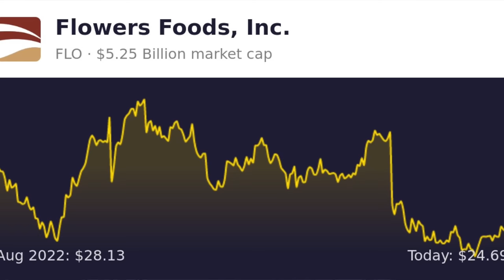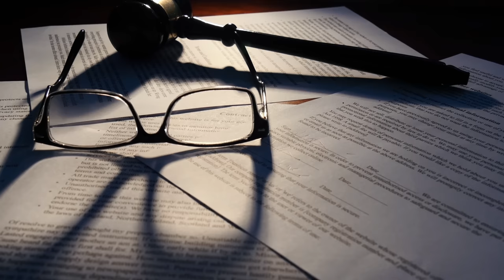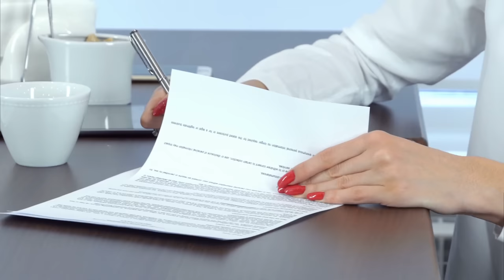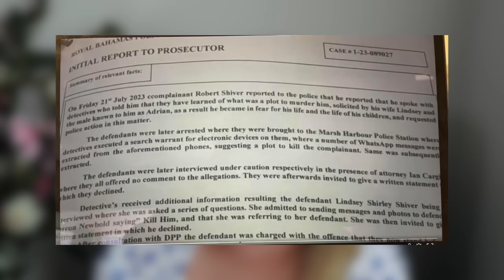Wife Arrested For Murder for Hire Plot | "KILL HIM" Lindsay Shiver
"The Georgia housewife accused of plotting to murder her husband with the aid of her Bahamian boyfriend and an alleged hitman broke her silence Friday in exclusive comments to The Post .
“It’s been really tough,” Lindsay Shiver said wearily as she checked in with authorities at a Nassau, Bahamas police precinct — a requirement of her $100,000 bail agreement. Looking freshly made-up and with her first change into fresh clothes in over a week, Shiver appeared in public for the first time since being released from Nassau’s notorious Fox Hill prison after a grueling 19-day stint.
Shiver, 36, is accused of scheming to kill her husband, former Auburn University football standout Robert Shiver, with the help of her barman beau Adrien Bethel, 28, and alleged assassin Faron Newbold Jr., 29. Wearing a white Nike hat, gray hoodie and black exercise pants — and with her ankle monitoring tag clearly on display— Shiver nodded affirmatively when asked if she feels the case against her has been overblown." Article by New York Post NYPost

👩🏻‍💻 Plunder Youtube Video " EXCLUSIVE: Lindsay Shiver BODYCAM VIDEO 7/16/23. Robert Shiver BANS her from private jet to Bahamas"

Photos Lindsay Shiver allegedly sent to accused hitman Faron Newbold to kill husband Robert Shiver in the Bahamas are revealed for the first time - Article by The Daily Mail " DailyMail UK "

📩 Mailing Address:
Pensacola, FL
32516

📔My Ebook: